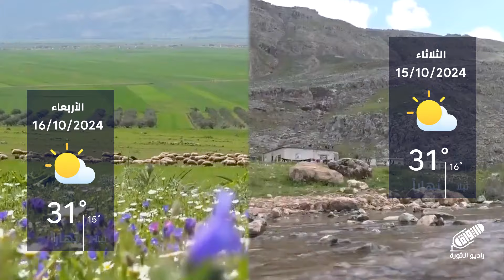أهم تحديثات الطقس والنشرة الجوية نقدمها لكم مع المهندس أنس الرحمون | النشرة الجوية